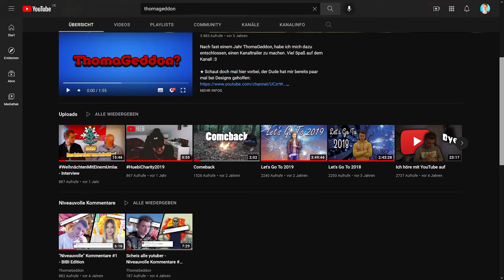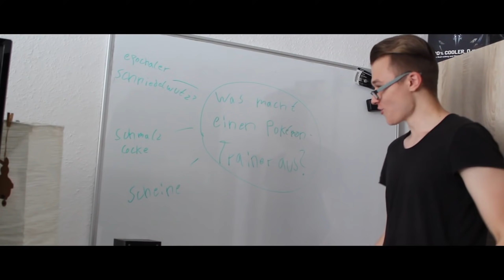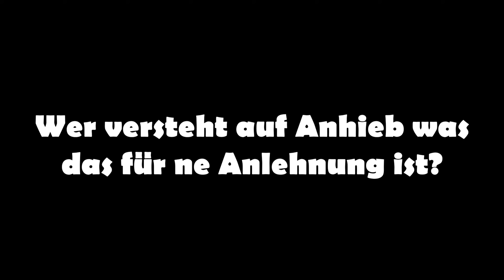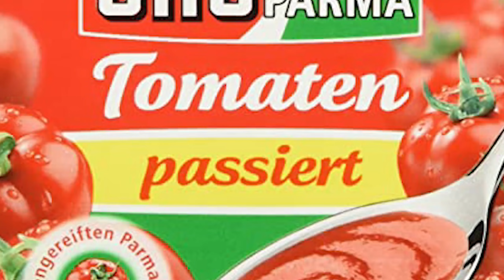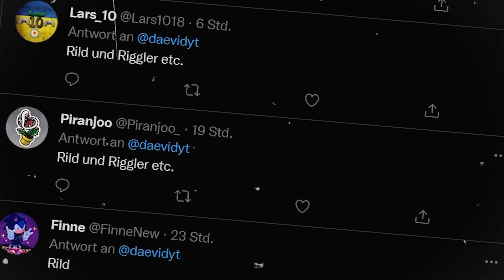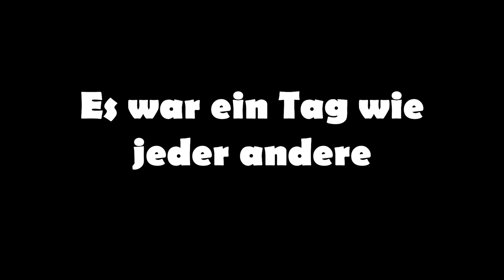15.000 - Woher kommen meine Abonnenten?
Das ganze ist tatsächlich hauptsächlich gestern entstanden. Auf dieser Speed-Basis!
An dieser Stelle Danke ich jedem Einzelnen Zuschauer, der mich auf diesem Weg unterstützt hat. Es ist krass, was wir uns hier gemeinsam aufgebaut haben. Danke, dass ich mich auf dieser Plattform kreativ ausleben darf. Das ist so verdammt viel Wert!
Aber auch ein ganz großes Dankeschön an Phil, Luca und Kim fürs Helfen bei diesem Special. Nicht zu vegessen jeden YT Kollegen, der mit einem Clip mitgewirkt hat!